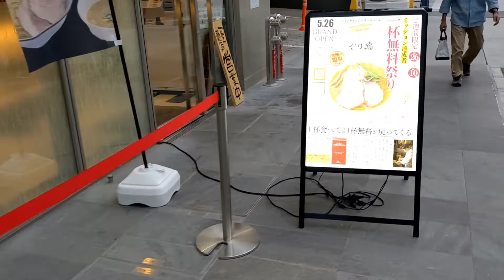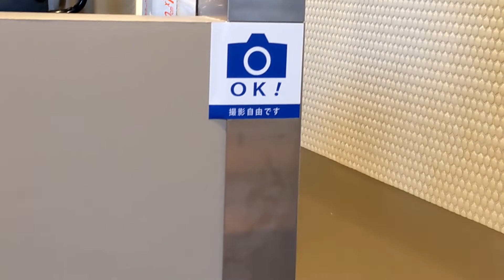麺処 ぐり虎 名古屋栄店 さん(鶏塩ラーメン 注文)